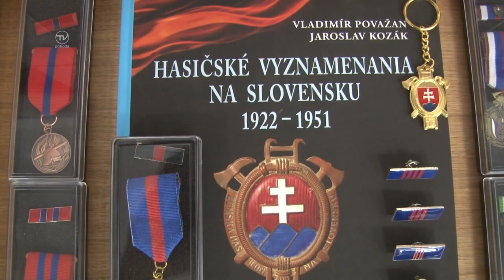MÚZEUM V OBCI LUBINA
Z bývalej hasičskej zbrojnice v neďalekej obci Lubina sa stal projekt blahej pamäti a ten je venovaný hasičom, ktorý pôsobili v tejto obci. Viac podrobností o tomto múzeu sa dozviete v našej reportáži.